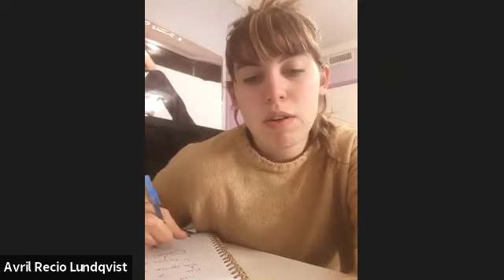Historia Constitucional (com. 5) - Clase 7/10/21